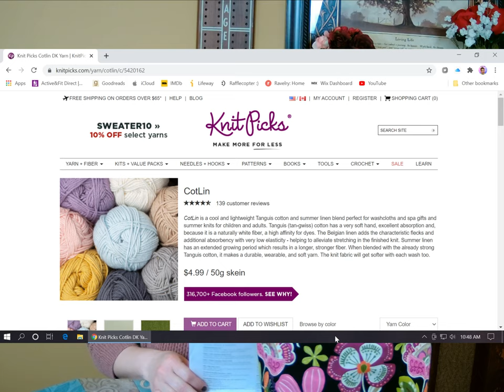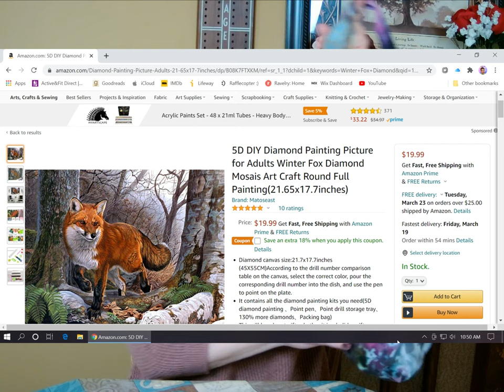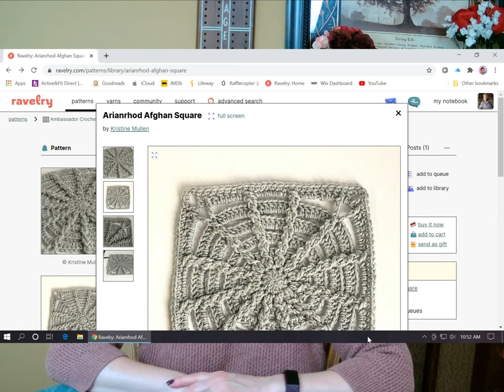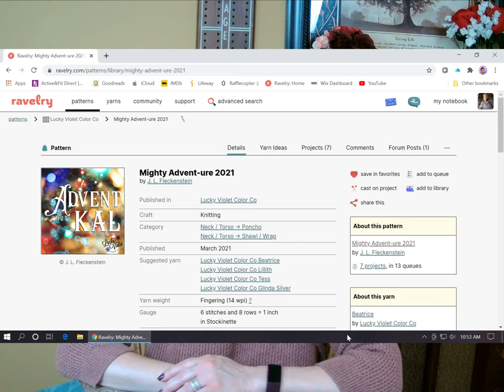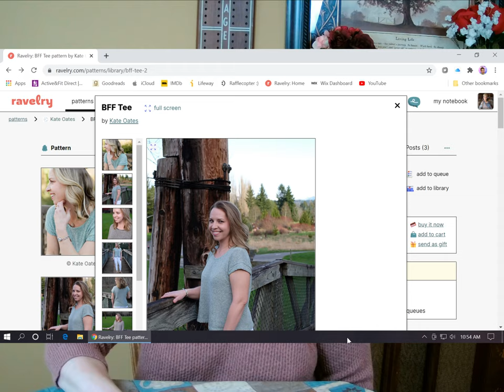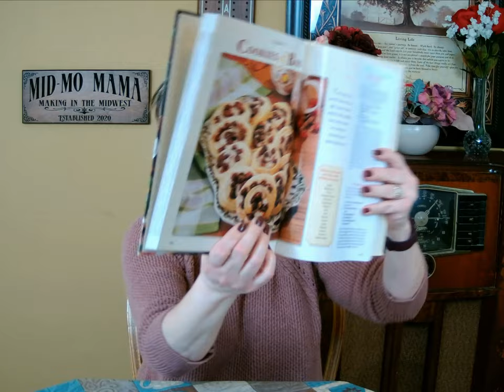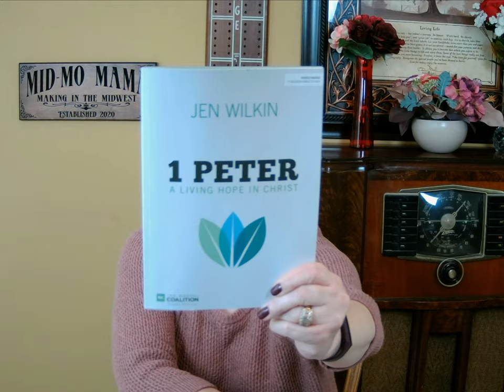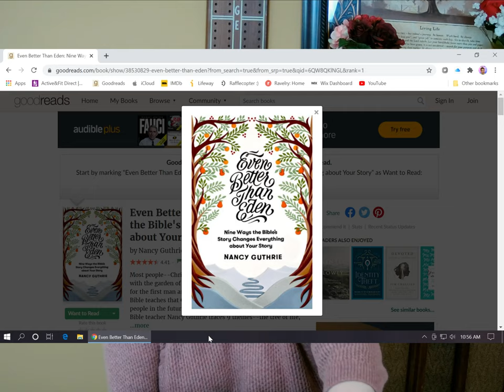Mid-MO Mama Episode 26: Hammy Black-Eyed Peas & Chocolate Morsel Pastry Cookies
Mid-MO Mama -- a one-woman video channel for people who like yarn, crochet, knitting, diamond art, baking, cooking, reading, movies, and more.  Find complete show notes with links and recipes at my

Episodes are posted on the first and third Thursday of every month.

Ravelry: MidMOMama

Complete show notes with links can be found at my